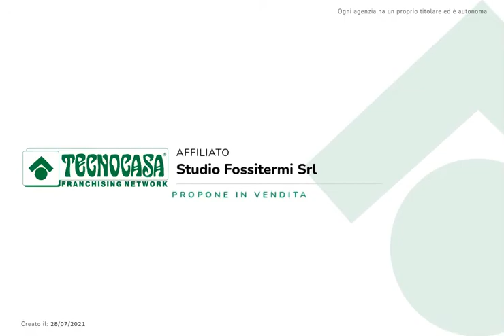3.5 vani la scorza